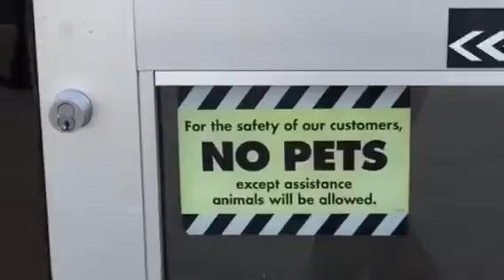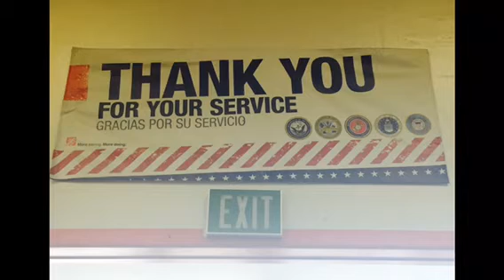PTSD Service Dog Class for Veterans- Bangor 2016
Our Veteran class training their service dogs.